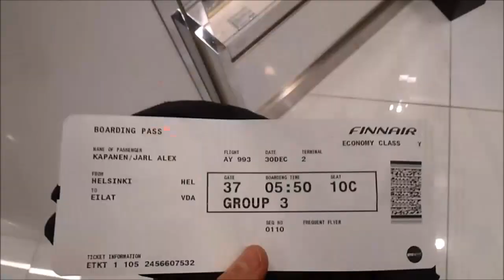Daily Matka MyDay #1 Matkustuspäivä & Huoneen Esittelyä.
ETHÄN KOPIOI TÄSTÄ SARJASTA MITÄÄN ILMAN ETTÄ MAINITSET TEKIJÄN SEKÄ HÄNEN YHTEISTYÖKUMPPANIENSA NIMET!!!

Noniin eli tästä alkaa nyt sitten minun 8 päivän matka myday putki Tärkeimmät aiheet tulen ilmoittamaan videon nimessä ja tästä sarjasta ilmestyy myöhemmin myöskin ihan ikioma kansio :)